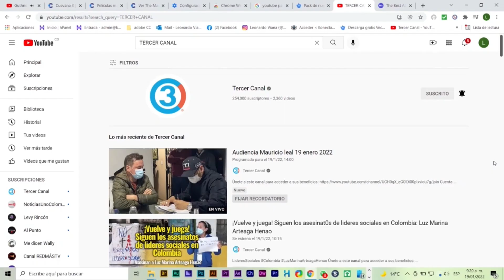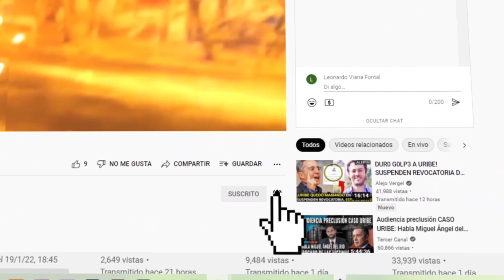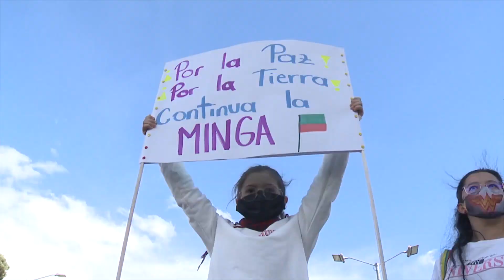Petro Internacional: Visita a España, al papa y posesión de Boric